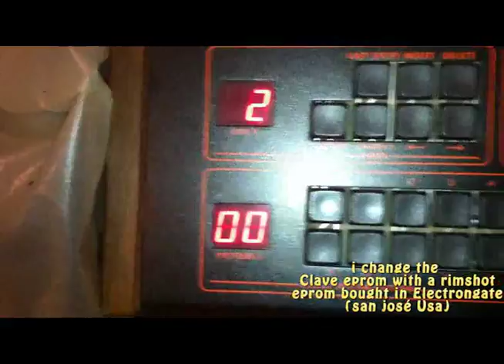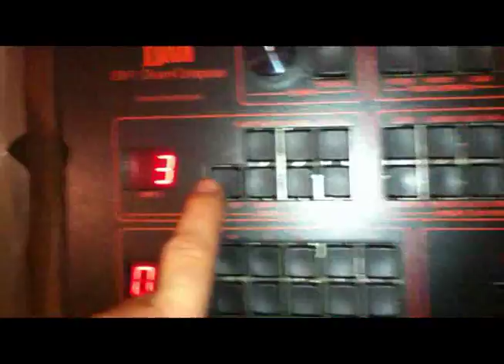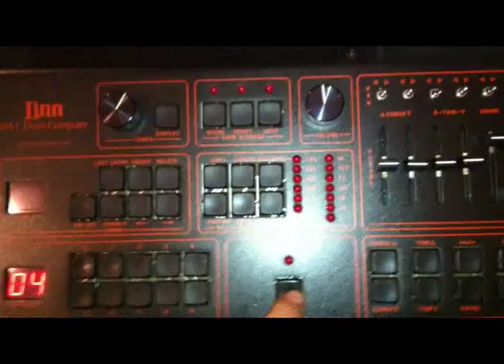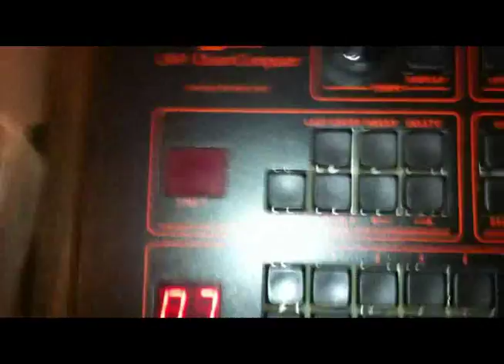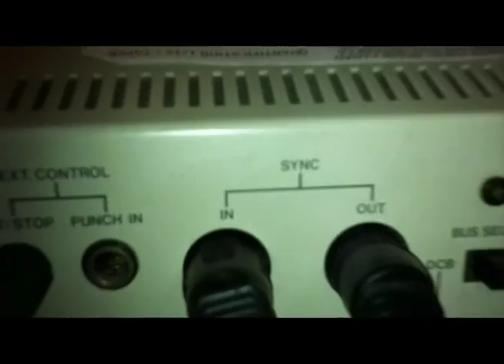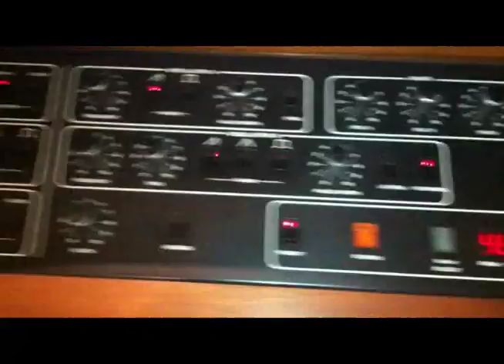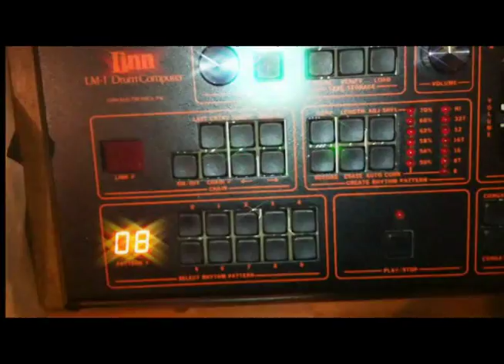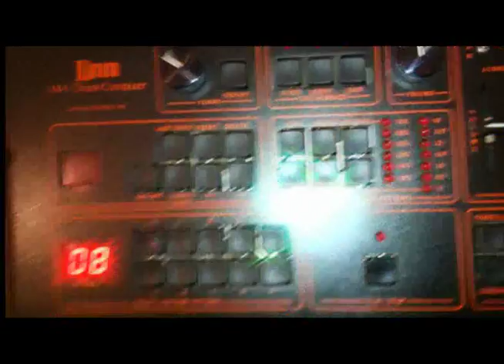Drumcomputer' ( Linn LM1 & Prophet 5 Synthesizers) By AnalogSynthMuseum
Vintage synthesizers used :

 Linn LM 1 Drumcomputer demo with Prophet 5